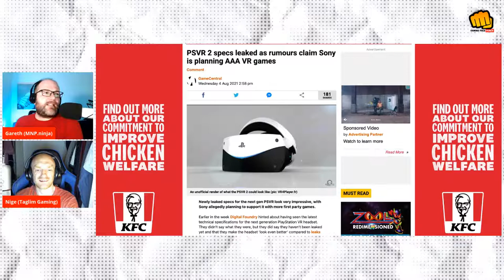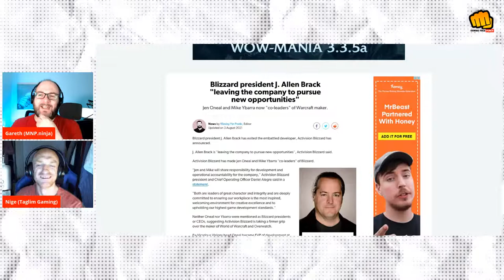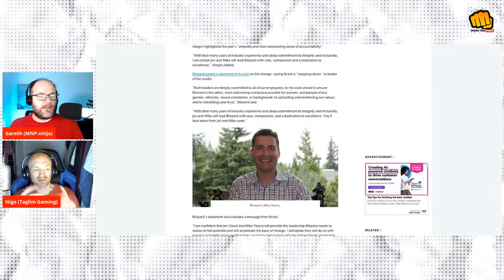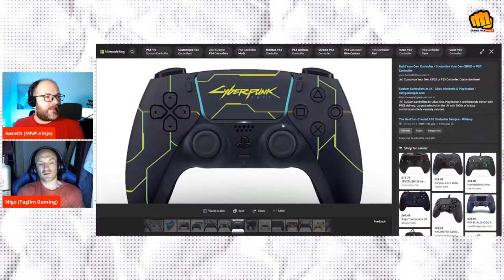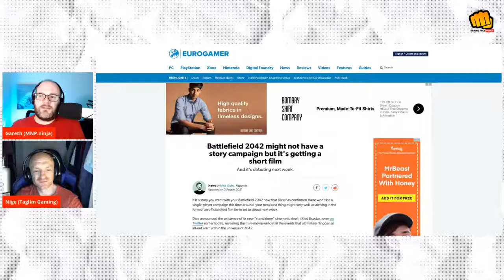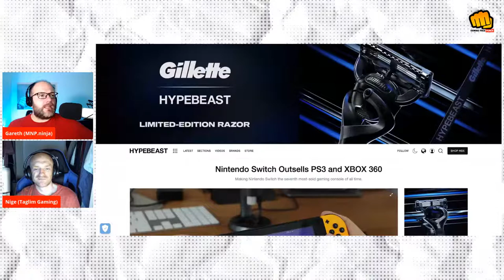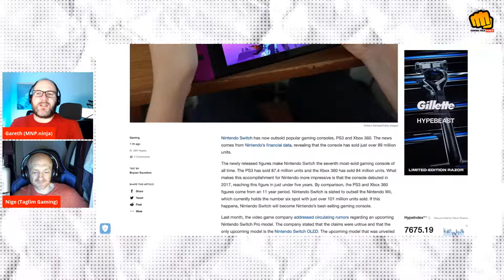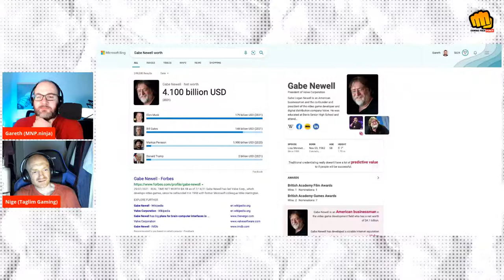Gaming Round Up 5/8 2021 - PSVR2, Blizzard and Nintendo Switch FTW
Are we getting PSVR2? More news Blizzard news and Nintendo Switch hits a huge milestone!

So grabba cuppa and come join us for the Gaming Roundup